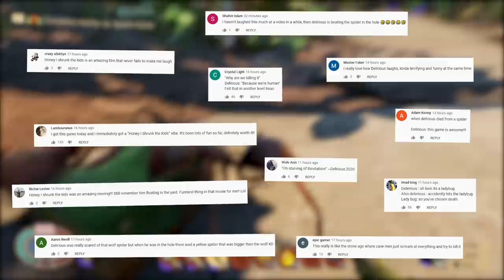ATTACKED BY GIANT SPIDERS! - Grounded Ep. 2!